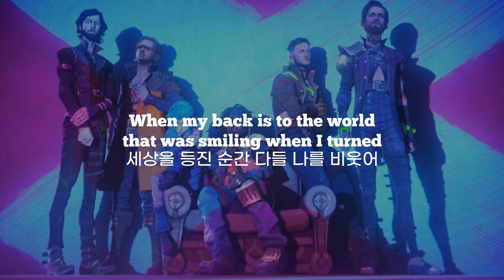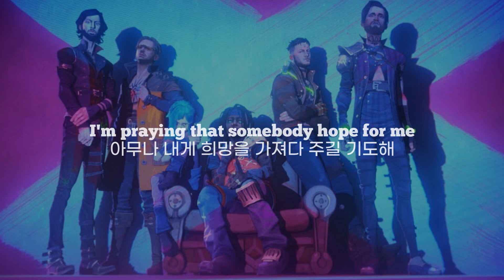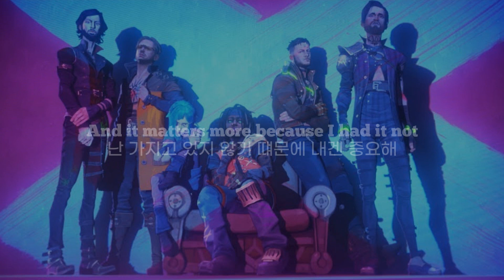Imagine Dragons x JID - Enemy [번역/가사] (From the Series: Arcane League Of Legends)